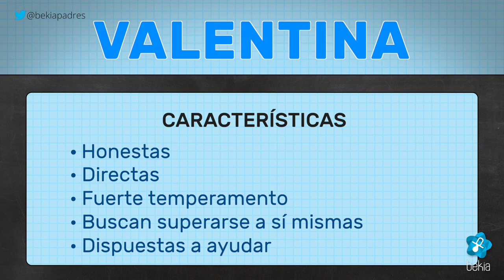Significado del nombre VALENTINA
¿Qué significa el nombre de VALENTINA? ¿Cuál es su origen? ¿Cómo son las personas de nombre VALENTINA?